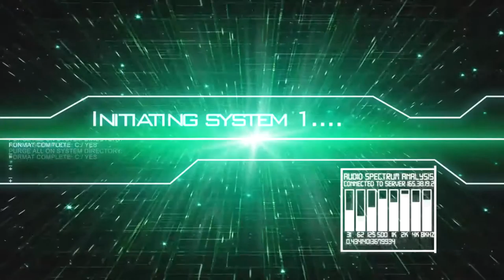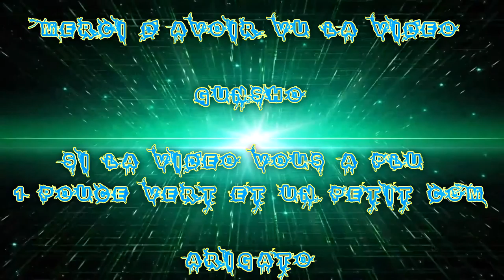[FR] Let's Play de Final Fantasy X Remastérise HD #18 Temple de Macalania | Fuite | Boss Wendigo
Et Voilà Mon Dix-Huitième épisode de let's Play dessus !

Temple de Macalania | Fuite | Boss Wendigo

Gunsho

Infos Complémentaire !

Enjoy !! Gunsho !!